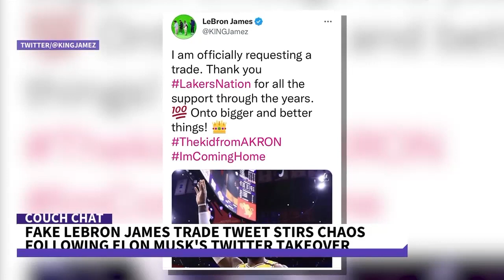Fake Lebron James Trade Tweet Stirs Chaos Amid Recent Elon Musk Twitter Takeover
People are making fake Twitter accounts pretending to be athletes, celebrities and reporters after the verified "blue check" became available to buy. Some celebrities have even opted to leave the platform.